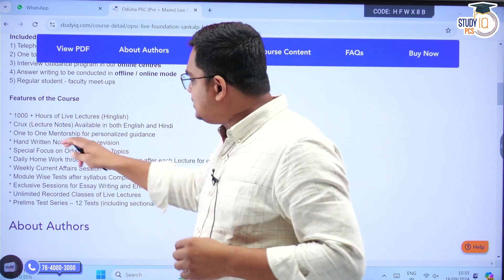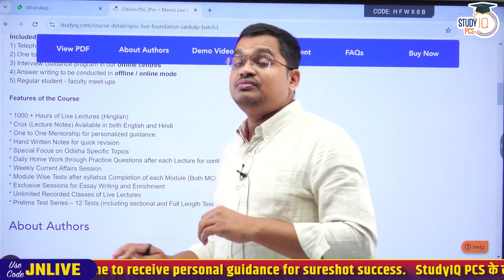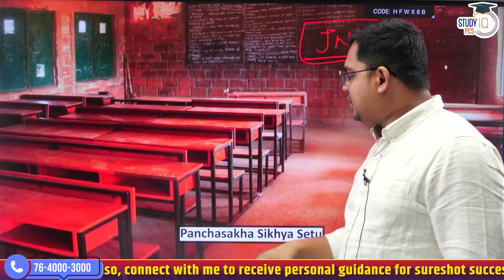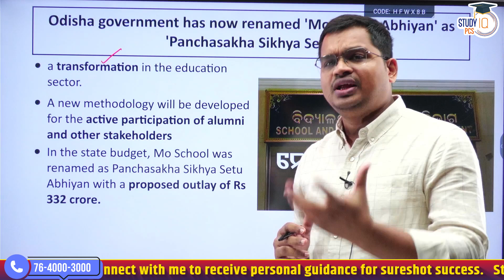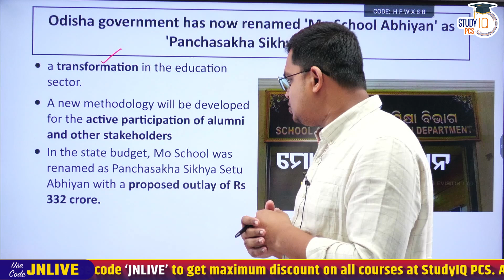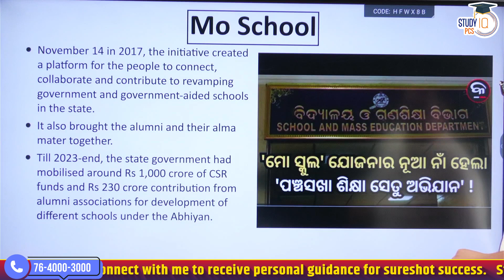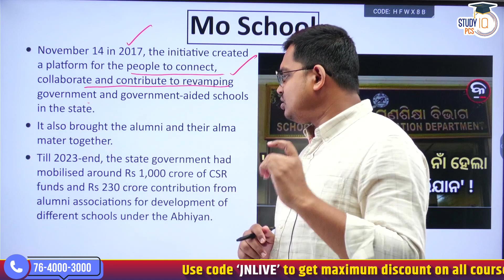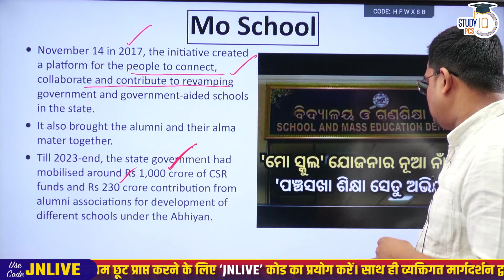Odisha PCS News Analysis | Panchasakha Sikhya Setu | By Jatadhari Sir | StudyIQ PCS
📌PSC (Pre + Mains) Live Foundation Sankalp Batch Starting on 16th September  2024  | 🛑 Daily Live Classes at 6 PM

In this PCS News Analysis video, we presents a detailed News Analysis on Reservation for Panchasakha Sikhya Setu, focusing on its relevance for Odisha PCS, OPSC, OAS, and OCS exams. This session covers important facts and current developments, helping you prepare for the General Studies and Odisha-specific sections of the exam. Don’t miss this insightful analysis to boost your preparation for Odisha state exams.
Also Watch these informative videos -